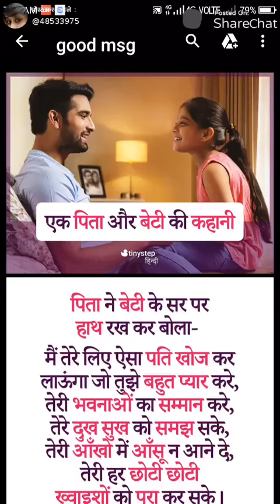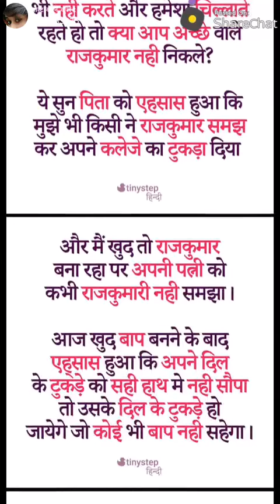9 February 2021